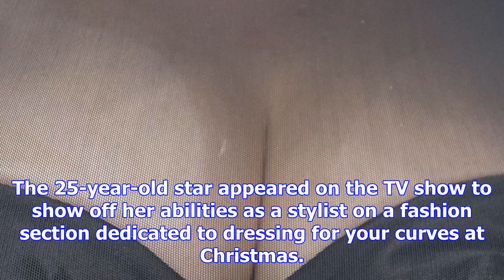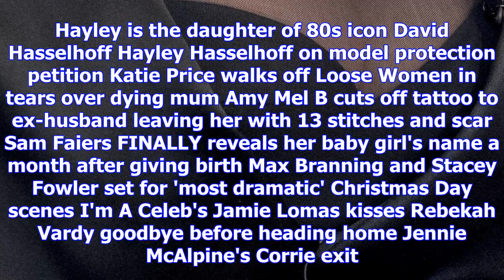Hayley hasselhoff looks ravishing in a plunging black bustier dress on this morning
vamped up The fashion guru looked stunning as she turned vamp in an all black outfit for the early m...